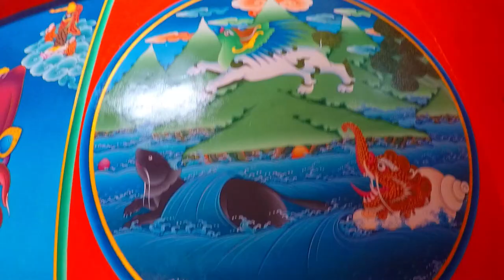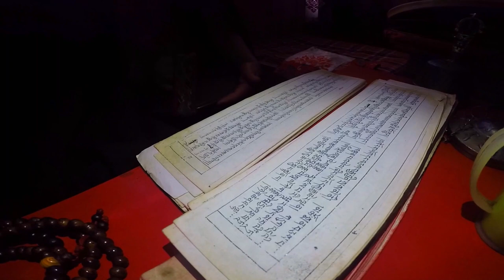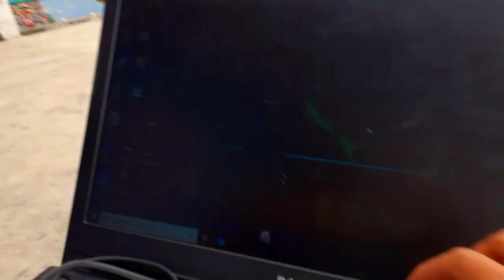A VISIT TO REY MAYAL KA-TEN NAMGYALLING MONASTERY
HELLO GUYS, HOPE YOU ALL ARE DOING WELL. I AM HERE WITH MY 3rd VLOG , HOPE YOU GUYS WILL LIKE IT.
REY MAYAL KA-TEN NAMGYALLING MONASTERY IS THE BEAUTY OF OUR VILLAGE, IT IS JUST APPROX 1 KM AWAY FROM MY HOME. I WAS THINKING OF MAKING A VLOG ABOUT IT SINCE LONG AND HERE IT IS,..
GUYS SHOW SOME LOVE BY LIKING ,SUBSCRIBING, SHARING AND DO COMMENT DOWN BELOW WHAT DID YOU LIKE ABOUT THE VIDEO AND WHAT YOU DID'NT LIKED ABOUT THE VIDEO SO THAT I CAN COME UP WITH IMPROVEMENT IN MY UPCOMING VIDEOS...
THANK YOU- GTK THROTTLER(RONGKUP ONGDEN)